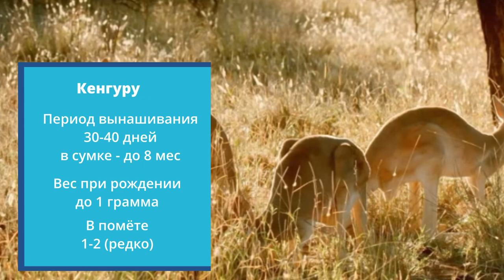РОДЫ ЖИВОТНЫХ - Расплата Гиены, Зайчиха-героиня-У них Рожают Папы!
Шокирующие факты о беременности и родах животных.
 Что мы знаем об этом ?
Посмотрите видео и поймёте что законы природы иногда очень жестоки.
Поделитесь ссылкой на видео с друзьями!